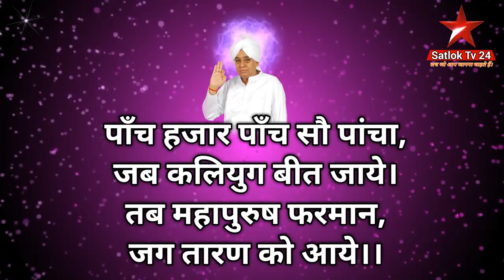कबीर परमात्मा के अनमोल ज्ञान का प्रचार करना,हर भगत का परम् कर्तव्य है|| Sant Rampal Ji Maharaj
भगत का कर्तव्य || दुर्लभ सत्संग || Sant Rampal Ji Satsang

📱अपना मोबाईल नम्बर व पूरा पता हमें sms या Whatsapp करें :- 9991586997 📱📲

Stv 24 live as dass
satlok ashram baba rampal
rampal maharaj ke satsang
kabir das satsang sa news channel
Rampal ji latest news
Today news sant rampal ji
sant rampal ji maharaj ke satsang
 kabir will always be divine
 shabad sant rampal ji maharaj
 real story satguru tv as dass